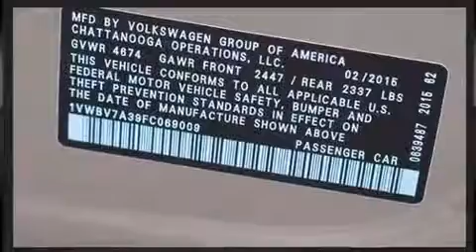2015 Volkswagen Passat 2.0L TDI SE w/Sunroof/Nav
Lokey Volkswagen
27850 U.S. Hwy 19 N

The 2015 Volkswagen Passat. This 4 door, 5 passenger sedan will allow you to take command of the road with confidence! Performance and efficiency are both prioritized thanks to the 2 liter 4 cylinder engine, favoring both performance and efficiency. Well tuned suspension and stability control deliver a spirited, yet composed, ride and drive A turbocharger is also included as an economical means of increasing performance. Volkswagen prioritized fit and finish as evidenced by: 1-touch window functionality, a trip computer, front fog lights, turn signal indicator mirrors, power windows, cruise control, and a split folding rear seat. For drivers who enjoy the natural environment, a power moon roof allows an infusion of fresh air. Premium sound drives 8 speakers, providing you and your passengers a sensational audio experience. Volkswagen ensures the safety and security of its passengers with equipment such as: dual front impact airbags, front SIDE impact airbags, traction control, brake assist, a panic alarm, an emergency communication system, and 4 wheel disc brakes with ABS. This car was designed with safety in mind, allowing you to drive with even greater assurance. Our team is professional, and we offer a no-pressure environment. We'd be happy to answer any questions that you may have. We are here to help you.